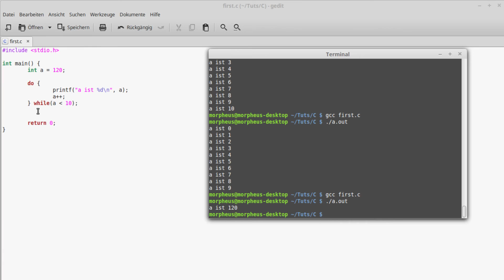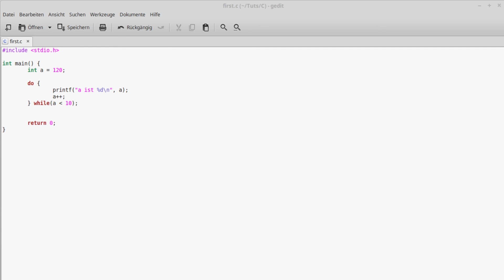C Programmieren für Anfänger Tutorial #11 - Die Do-While Schleife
Heute zeige ich euch eine kleine Variation der While-Schleife.